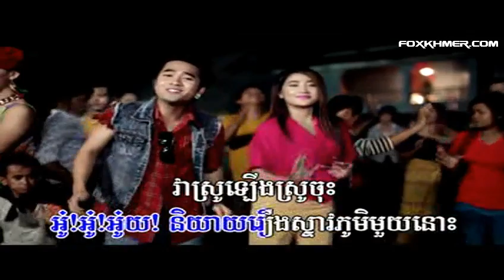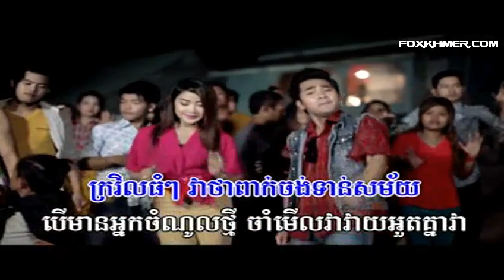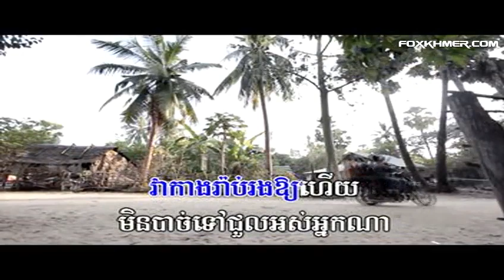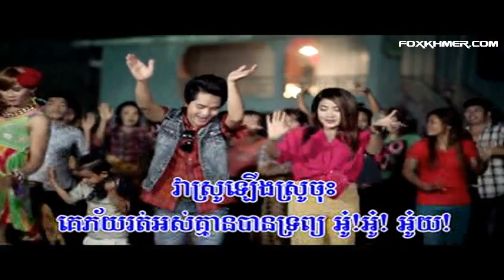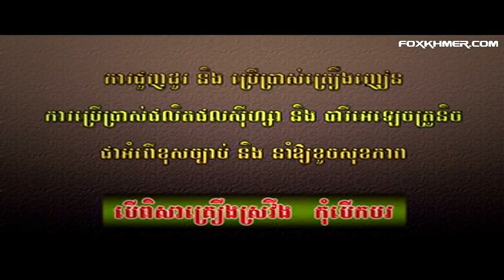Steav Phumi Knhom by Rayu ► TOWN VCD Vol 52-09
We uploaded many khmer song to our channel and always keep loading up to date song, so please help to subscriber us to get latest upload song.

Thank